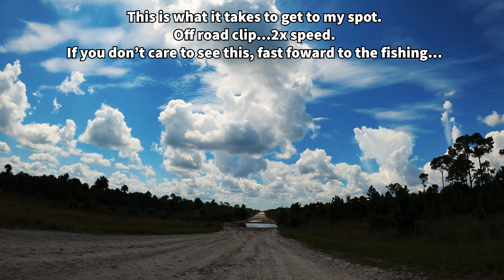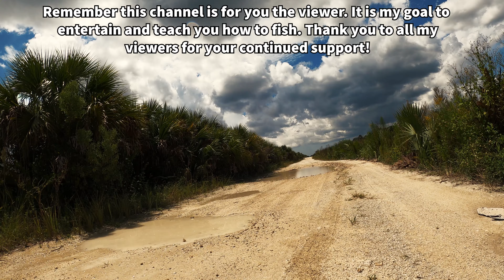Naples Florida Peacock Bass 🦚 Father and Son Catch Their First Peacock Bass EVER and Off-road Clips!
Back to my normal Peacock Bass spot! I decided to head to the southern fishing areas and after a long, bumpy, muddy off road ride, was it worth it? A father and son stop to see what I was catching a long and behold they catch their first ever peacock bass! Enjoy my fishing day and clips of me off roading to get to my spots!

I am experimenting around to see what you the viewers like! To keep the channel growing and heading in the right direction, I will continue to add in extra clips to see what works best for everyone!